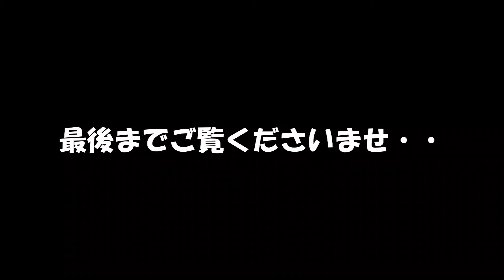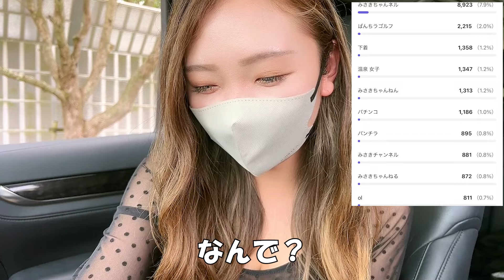初めての未成年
☆フォトガチャはコチラ☆

（手作りです♪）

致します♪

（手作りです♪）

致します♪